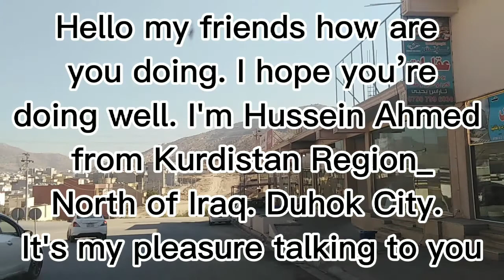Dihok City /Kurdistan /North of Iraq /Third main street Nzari street 2021شارع جنوب مدينة دهوك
Dihok City /Third main street Nzari street 2021
شارع جنوب مدينة دهوك

In this video we are going
to see the third main street in
Duhok City , which is elongated
along the city from  east to the west
  This street located biside Zawa
Mountain, at Southern side of Duhok
City, and separate the city from
Zawa Mountain, the street called³
Nzari street
We are driving from the eastern
side of Duhok City from Nzarki
area towards the western side.
Shendokha  area، or to Sheraton
Hotel
Duhok City _Kurdistan Region _North of Iraq 2021

الرجاء دعمنا بالاشتراك و الضغط على الجرس